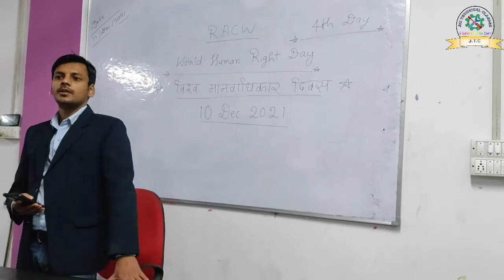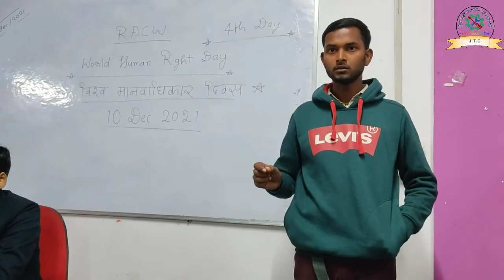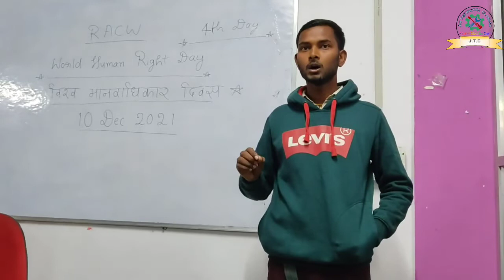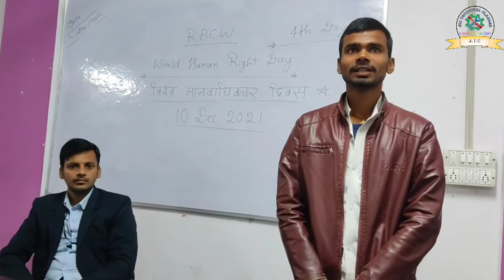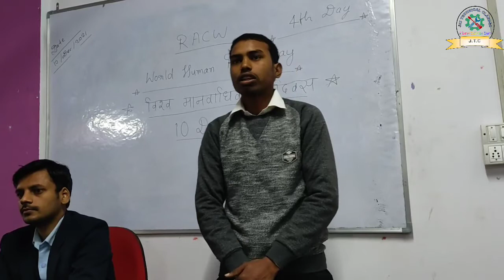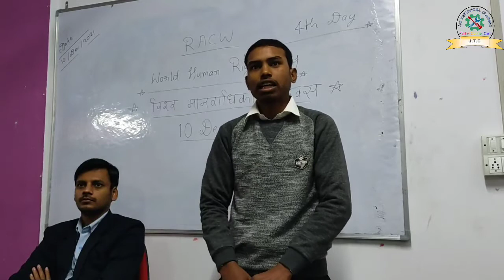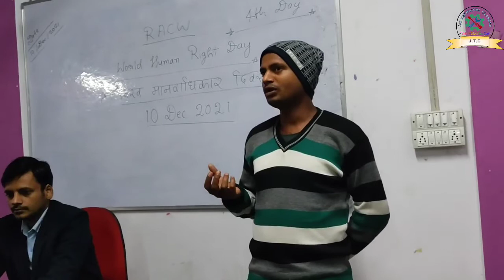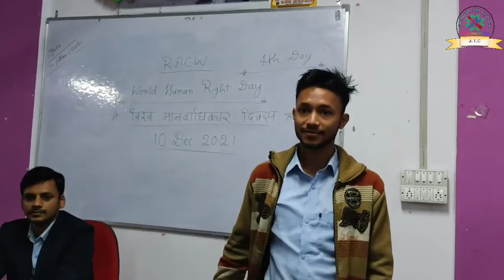World Human Right Day (10 December)